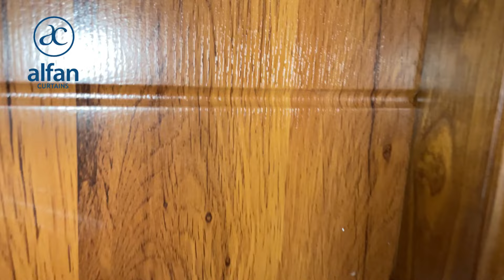പെരിന്തൽമണ്ണയിലെ കർട്ടൺ വർക്ക് /curtain works @ Perinthalmanna alfancurtainswandoor 9447477864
Client :Mr ,Basith  Pattikkad perinthalmanna Malappuram Kerala.

ഒരു വീട് ...ഏതൊരു മനുഷ്യന്റെയും സ്വപ്നമാണ്.

പെയിന്റ് കൊണ്ട് എത്ര ഭംഗി വരുത്തിയാലും അകത്തളം എത്രകണ്ടു അലങ്കാരങ്ങൾ കൊണ്ടു നിറച്ചാലും...

ജനലുകളിൽ  വർണാഭമായ കർട്ടനുകൾ  ഉണ്ടെങ്കിലേ ഭവനത്തിന്റെ ഭംഗി പൂർത്തിയാവുകയുള്ളൂ.

Alfan കർട്ടൺസിലെ  കരവിരുതാർന്ന കലാകാരൻമാർ കേരളത്തിലുടനീളം ഒത്തിരി ഭവനങ്ങൾ അലങ്കരിച്ചു കഴിഞ്ഞു...

തുറന്നിട്ട ജാലകങ്ങളിലൂടെ അകത്തേക്കെത്തുന്ന കാറ്റിന്റെ താളത്തിലാടുന്ന വർണാഭമായ കർട്ടണുകൾ അകത്തിരിക്കുന്ന അതിഥികൾക്കൊരു അനുഭൂതി തന്നെയാണ്.

27-ാം വർഷത്തിലേക്ക് കാലെടുത്തുവെക്കുന്ന ഞങ്ങൾ അഭിമാനത്തോടെ ഓർക്കുന്നു ഞങ്ങളോട് സഹകരിച്ച ഓരോരുത്തരെയും...

നിങ്ങളുടെ വീടുകൾക്ക് ആരെയും ആകർഷിക്കുന്ന മനോഹാരിത നൽകൂ Alfan കർട്ടൺസിലൂടെ.

 തുടങ്ങി വ്യത്യസ്തമായ കർട്ടണുകളുടെ വിപുലമായ ശേഖരം ഞങ്ങൾ ഒരുക്കിയിരിക്കുന്നു.
മിതമായ വിലയ്ക്ക്  നിങ്ങളുടെ ഇന്റീരിയറിനു ഏറ്റവും യോജിച്ച ഗുണനിലവാരമുള്ള കളക്ഷനുകൾ.

ഒന്നുകൂടി പറയട്ടെ... കർട്ടൺ വർക്കുകൾക്ക് പുറമെ സോഫാ സെസ്റ്റുകളുടെ വർക്കുകളും ഓർഡർ പ്രകാരം  ഞങ്ങൾ  ചെയ്തു കൊടുക്കുന്നു.

നെറ്റിലൂടെയും_അല്ലാതെയും_ഞങ്ങളുടെ_വർക്കുകൾ_കാണുയും_ഞങ്ങളെ_വർക്കിന്_ക്ഷണിക്കുകയുമാകാം.-കേരളത്തിൽ_മാത്രല്ല_ഇന്ത്യയിലെവിടെയും_ജോലി_ചെയ്യാൻ_ഞങ്ങൾ_സന്നദ്ധരാണ്.

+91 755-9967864